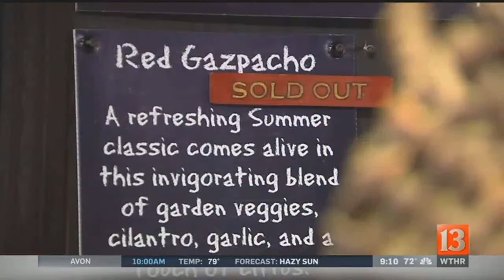Yelp Best of Indy: Soupremacy